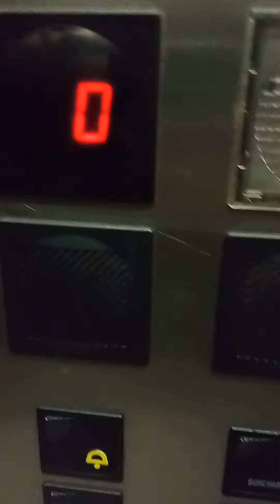Techwind w mieszkaniu prywatnym